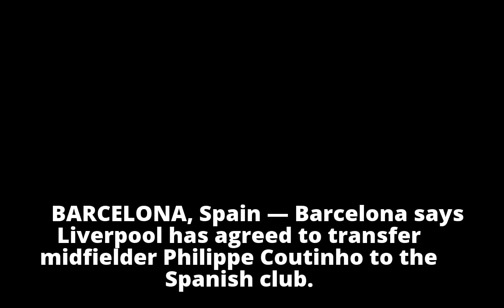Barcelona gets one of costliest players in soccer history